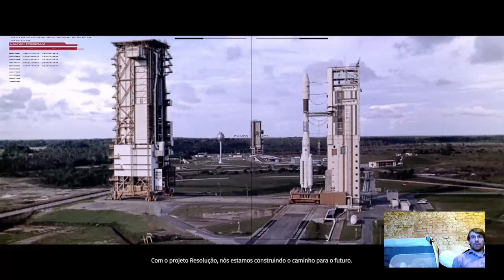The Surge - Primeiras 2 Horas – Nós Nerds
Primeiras 2 horas de The Surge, jogo estilo Dark Souls futurista muito divertido.
Não reparem na quantidade de vezes que morri ou fugi dos inimigos, pois não estou acostumado com esse tipo de jogo.